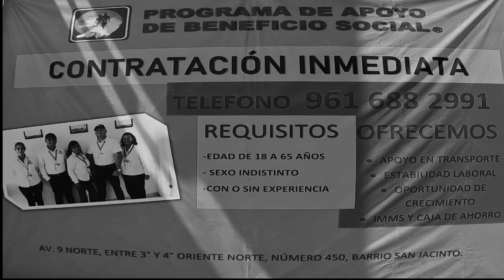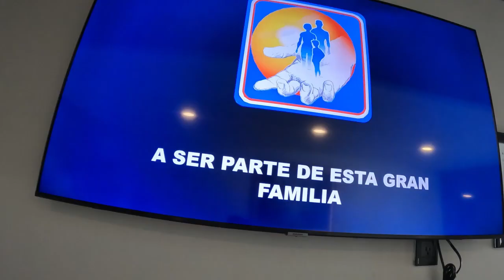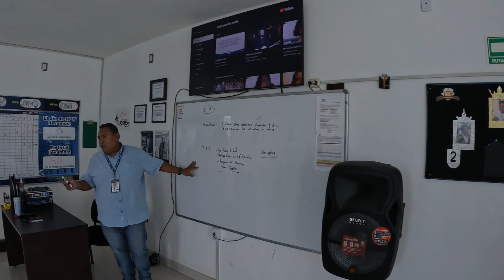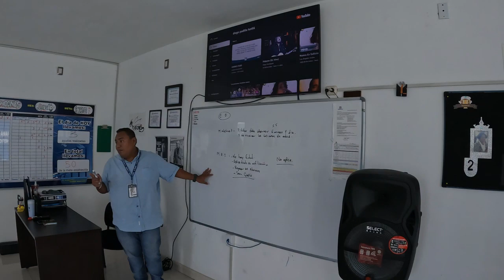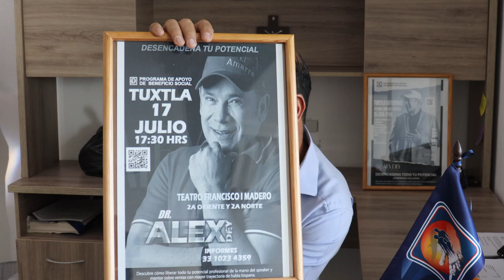Recinto Funeral Latinoamericana: Brinda servicios funerarios a bajo costo con calidad humana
Recinto Funeral Latinoamericana: Brinda servicios funerarios a bajo costo con calidad humana y genera oportunidades laborales en Tuxtla Gutiérrez
Walter Rincón Rovelo/Trascender Online Noticias

En medio de los momentos más difíciles que enfrentan las familias mexicanas al perder a un ser querido, el programa de apoyo de beneficio social de Funeraria Latinoamericana Recinto Funeral ha surgido como una empresa comprometida en ofrecer servicios funerarios asequibles sin sacrificar la calidad humana y, al mismo tiempo, generar oportunidades laborales para aquellos que necesitan trabajar.
Con una trayectoria de más de 60 años en el sector, y con una sólida presencia en 27 estados de la República Mexicana y en 50 ciudades del país, el programa de apoyo de beneficio social se ha consolidado como una opción confiable y respetada en el ámbito funerario en México y en Estados Unidos.
Jaime Busto Rosales, representante del programa de apoyo de beneficio social de Funeraria Latinoamericana Recinto Funeral en Tuxtla Gutiérrez, Chiapas, nos amplía el tema: